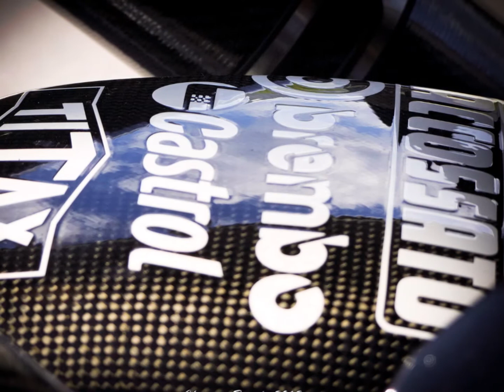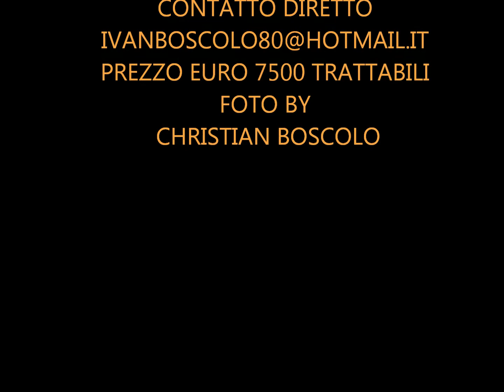APRILIA RSV 1000 VENDESI ON SALE ZU VERKAUFEN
MOLTISSIMI ACCESSORI...VEDI VIDEO...KM 21.000 TAGLIANDO OLIO FILTRO OLIO OLIO FORCELLA PULIZIA CORNETTI SOSTITUZIONE CANDELE CONTROLLO REGISTRO VALVOLE KIT CATENA PASSO 520 EK PIGNONE 15 CORONA 41 A KM 18500..VENDO PER CAMBIO MODELLO...PER INFO THANKS TO CHRISTIAN PER LE MAGNIFICHE FOTO